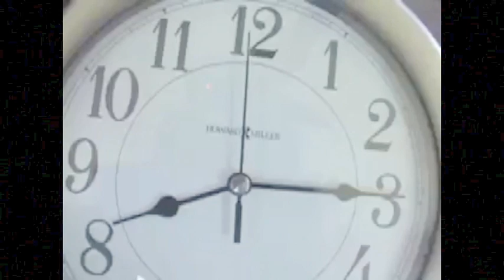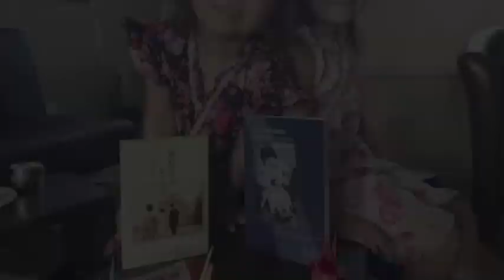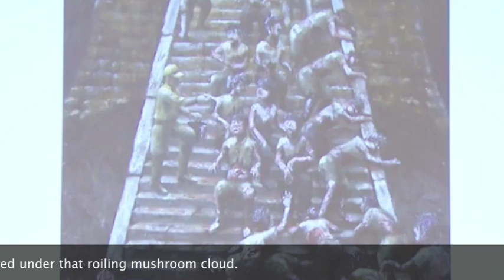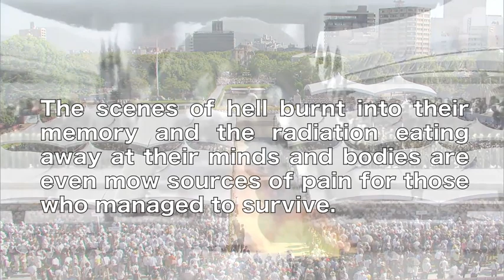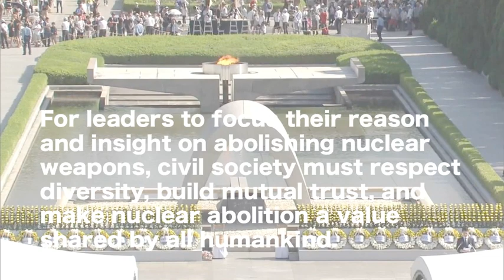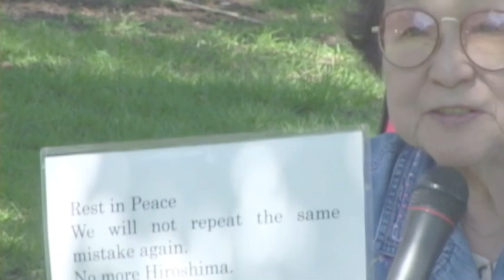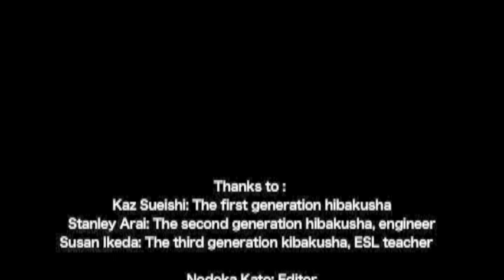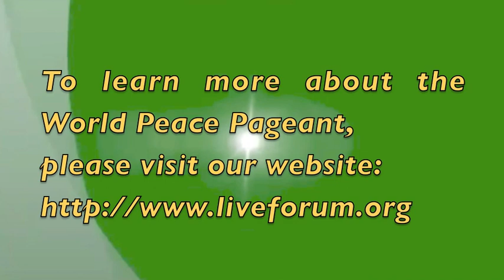The World Peace Pageant 2019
What is your view on "Nuke-Nationalism"

We have been sending a  peace message every year, 24 hours before the Peace Commemorative Ceremony in Hiroshima  where the first A-bomb was dropped in August 6, 1945  to share the same purpose of the abolition of nuclear weapons from this planet.

This year, the World Peace Pageant has focused on recent movement of some countries which are modernizing their own nuclear arsenals, requesting the abolition of nuclear weapons to another, creating a new tension of Nuke-Nationalism.

Mayor Kazumi Matsui of Hiroshima will send us his message dedicated to this special event.  to get more information. Thanks.